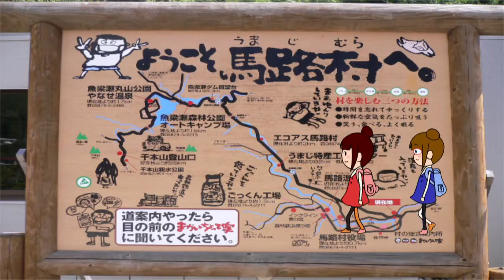馬路村の地域紹介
「ユズが香る緑豊かな森の里」高知県馬路村の地域紹介です。

高知県への移住支援を担当しております、高知県UIターンコンシェルジュです。
高知に行かなくても高知の魅力が分かるような動画を掲載中！

下記ホームページにも地域やお仕事の情報を掲載しております。どうぞご覧ください。
○高知県の移住関連情報⇒「高知家で暮らす。」